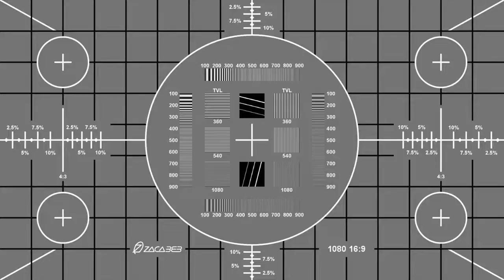CANTOCHA DE MALA GHANA do disco Dos fios invisibles chegan as cores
Video producido por Cultura Activa con Fernando Lema e Afonso Sestelo.
Mónica de nut voz, Virxilio da Silva guitarra, Marcelo DoBode percusión.
Gravado por Toño Vázquez na Radio Galega no 2013 para o disco Dos fios invisibles chegan as Cores producido por Mónica de nut e Pista Catro Productora de Soños